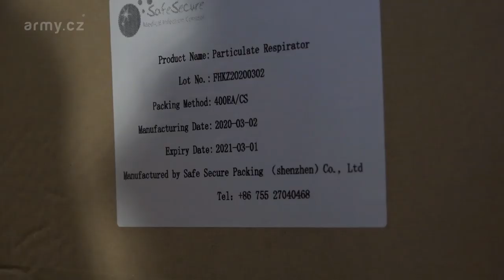V Pardubicích přistál letoun Ruslan se zdravotnickým materiálem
Krátce před půlnocí z 21. na 22. března 2020 přistál na pardubickém letišti velkokapacitní letoun An-124 Ruslan. V rámci využití letových hodin z aliančního programu strategické letecké přepravy SALIS dopravil z Šen-čenu do České republiky desítky tun zdravotnického materiálu, včetně milionů roušek a respirátorů.